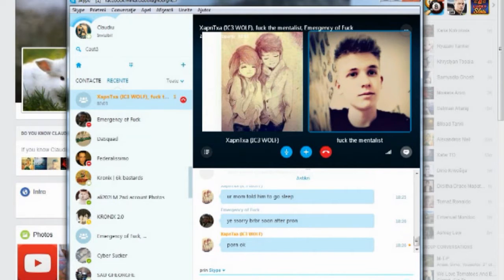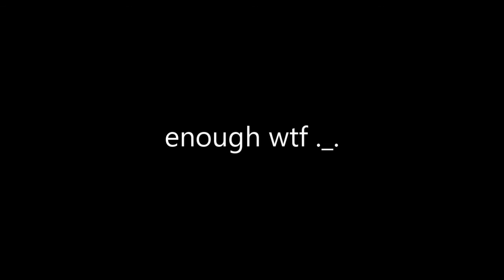Dino the mentalist HIT 2069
fuck the mentalist lol After my channel with almost 14k subscribers got deleted, i decided to make new one!
The "story" about how my channel got deleted is bellow my first video on the new channel,

On that channel i will upload constantly the old videos..